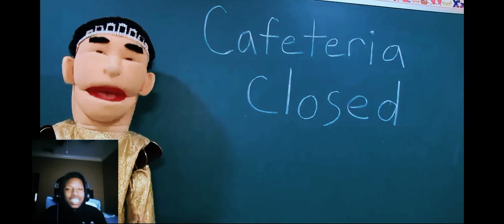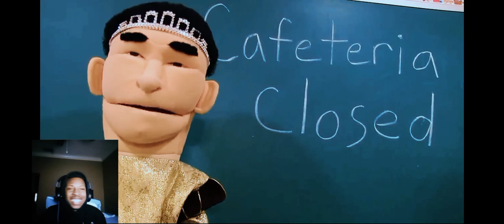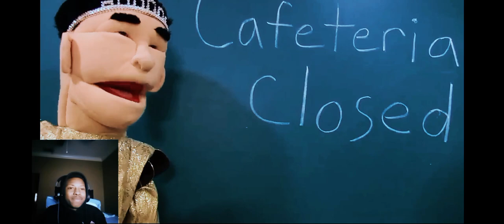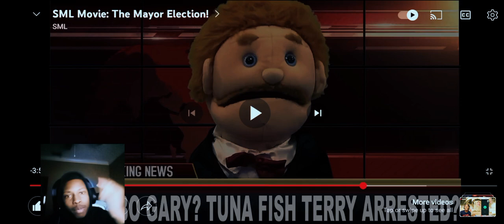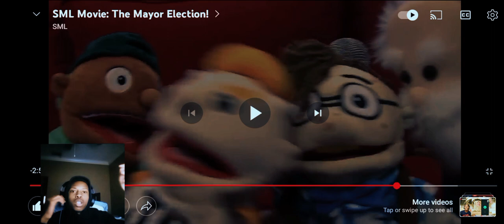SML MOVIE: THE MAYOR ELECTION REACTION